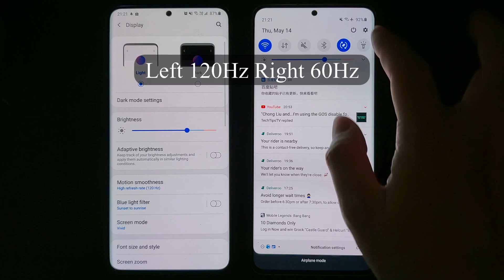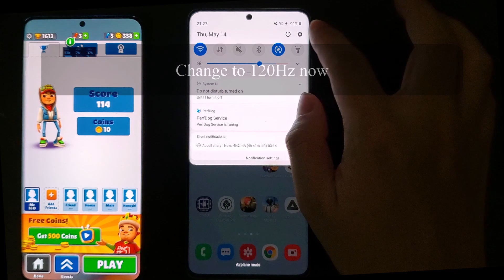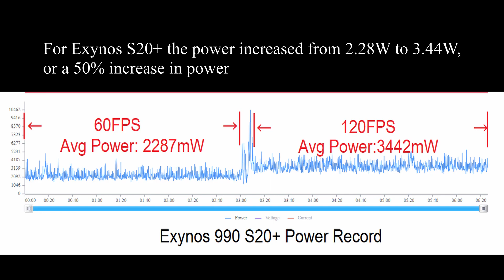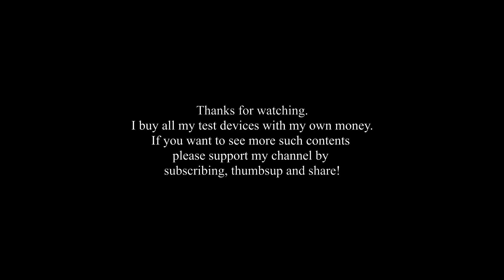60 FPS vs 120 FPS Gaming on S20+ (Slow Motion) | Exynos 990 Snapdragon 865 Battery Life Comparison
How smooth is 120Fps gaming on S20+?
And how much more power does it require?